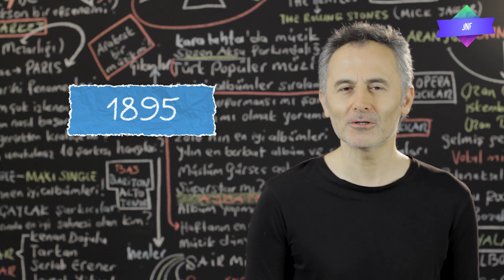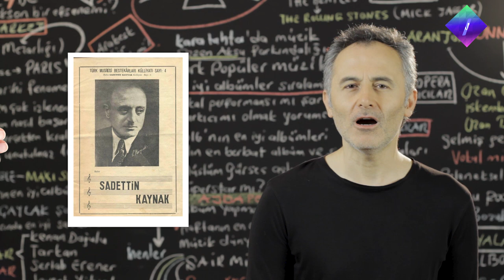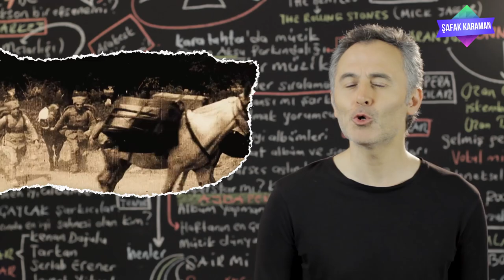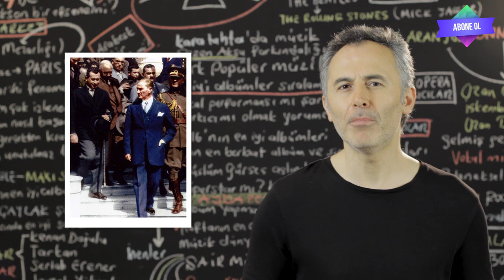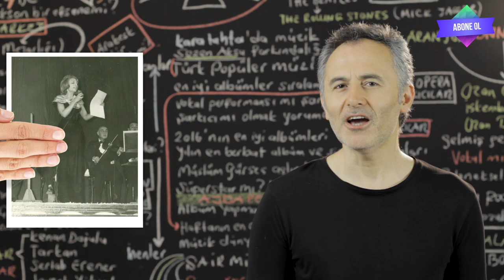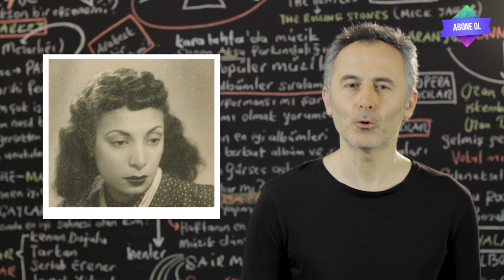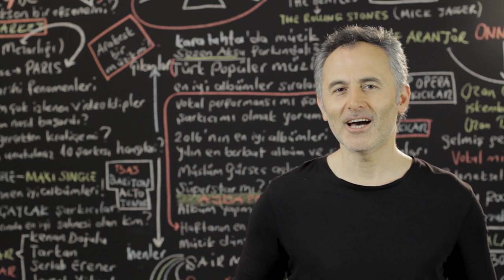Saadettin Kaynak'ın İmamlıktan Bestekarlığa Yolculuğu - ŞAFAK KARAMAN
2020 ŞAFAK KARAMAN

Sadettin Kaynak kimdir ? İmamlığı bırakmasındaki etken neydi ? İlk plak kaydı için neden yurt dışına çıkması gerekti ? ''Yanık Ömer'' türküsünü kime ne sebeple yazdı ? Tüm bu soruların cevabı bu sıra dışı hikayede...
Sadettin Kaynak 'ın kariyerinin dönüm noktası diyebileceğimiz anlara tanıklık etmek istiyorsanız videomuzu sonuna kadar izleyin ve çevrenizle paylaşın.İyi seyirler...